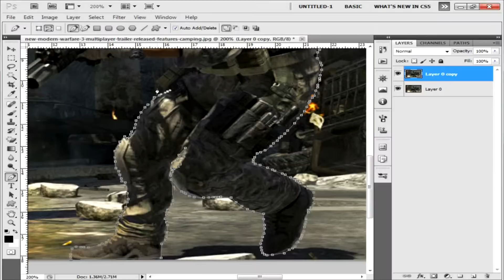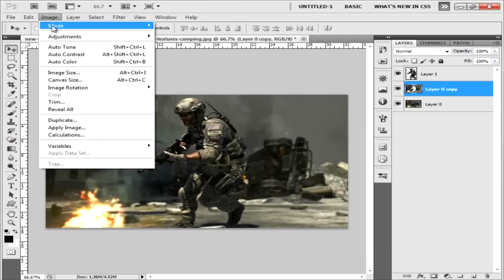Speed Art #1 | Photo Edit | MW3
First Speed Art Not Very Good Tbh But FISH.

Song -
macklemore+ryan lewis - same love